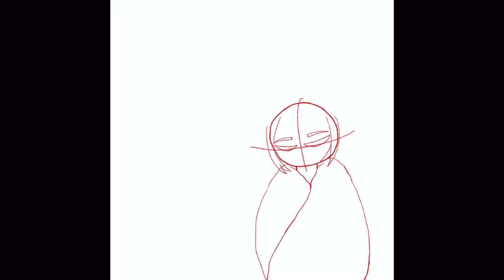Drawtober/ Day two—Owl 🦉